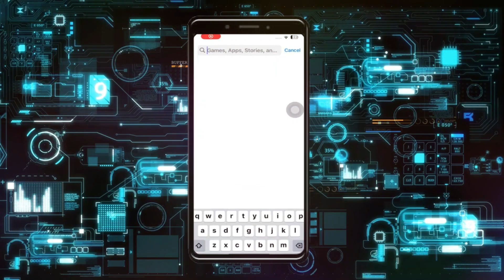Cómo Solucionar el Problema de Carga en Free Fire en iPhone 2024| Free Fire Atascado en la Pantalla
iphone no funciona microfono en llamadas,problema de recursos de gta sa netflix atascados,reparacion de iphones,no puedo abrir ninguna pagina de internet en mi celular,curso de reparacion de celulares,solucionar error nox player se queda en 99 %,mi iphone no carga,pantalla congelada en samsung,mi celular se queda en la manzana,cómo arreglar el teclado en iphone (si no funciona) - rápido y fácil,solución error google chrome no abre ni carga las páginas en android